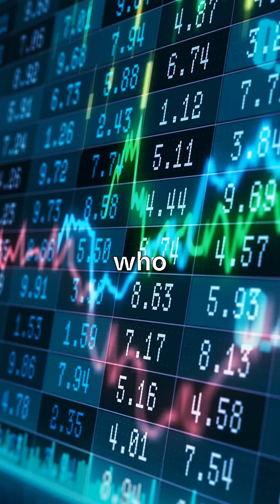Could this be the next era of Web3? 🔺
Avalanche is the fastest, most reliable smart contracts platform in the world. Its revolutionary consensus protocol and novel Subnets enable Web3 developers to easily launch highly-scalable solutions. Deploy on the EVM, or use your own custom VM. Build anything you want, any way you want, on the eco-friendly blockchain designed for Web3 devs.